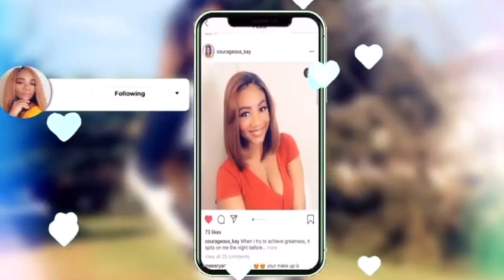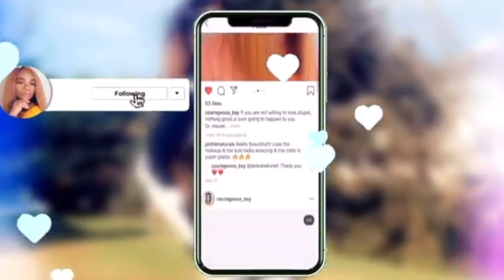DIY Curly Messy Bun With Bangs | Xpression Braiding Hair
How to do messy curly Updo with bang, using kanekalon braiding hair.
Link to hair in video~~

Makeup Products
Highlighter Palette~~~
Gorgeous Me Eye Shadow Tray~~~
Alicrown Lashes~~
BS_Mall Makeup brush Set~~~
5 Set Beauty Blender~~~